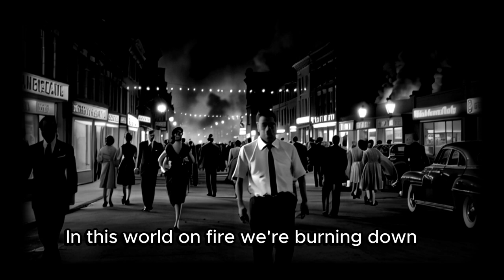World On Fire - Echoes of the Periphery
🔥 Smoke fills the night...
Written and performed by: Echoes of The Periphery
👐 This song/version is CC, no rights reserved. Feel free to distribute and re-use.
LYRICS:
City lights ablaze
In this world on fire
Lost in a hazy daze
1950's dreams disintegrate in the air
As modernity's grip tightens
Leaving us gasping for air

The rhythm of progress
A relentless beat
A soulless machine moving to a cold concrete
The ties that bind
They slowly unravel
Leaving us stranded in a world that's become so callous

We're burning down
Caught in the chaos
Trying not to drown
Yearning for the simplicity of days gone by
But the flames of modernity continue to rise high (high)

We're burning down
But the flames of modernity continue to rise high